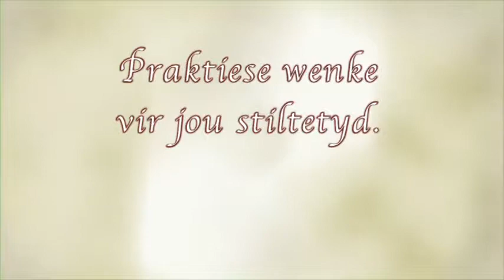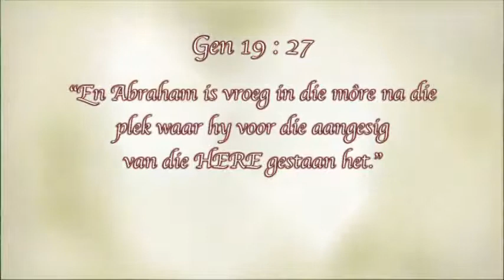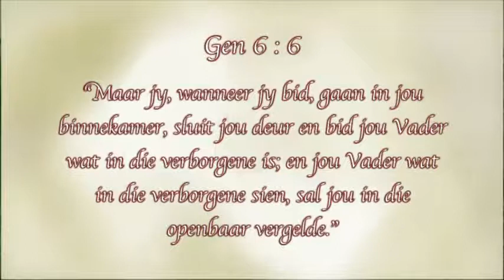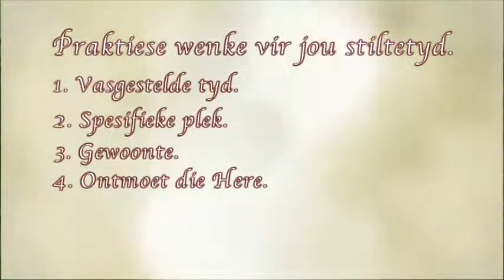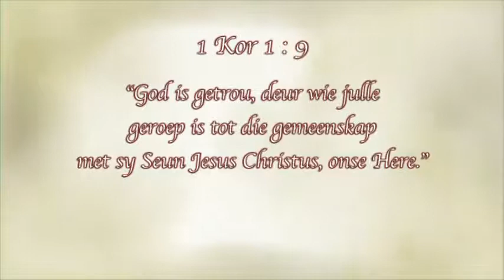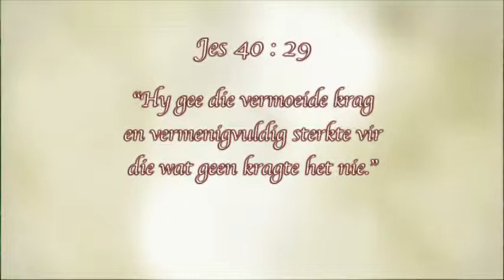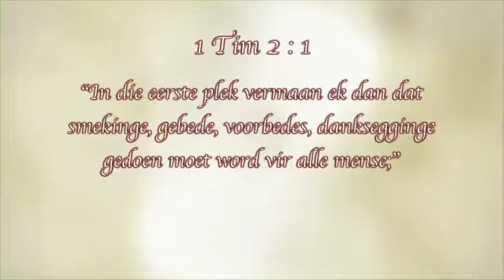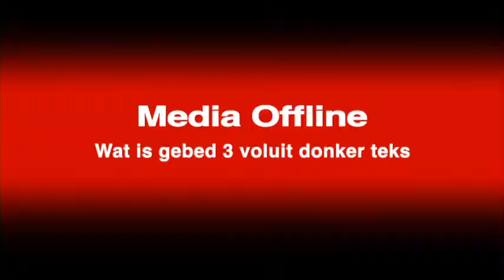8. Praktiese wenke vir jou stiltetyd. Gen. 19:27 - Ds Hennie Prinsloo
Hier is 'n klompie praktiese wenke vir jou stiltetyd. Ds Hennie Prinsloo